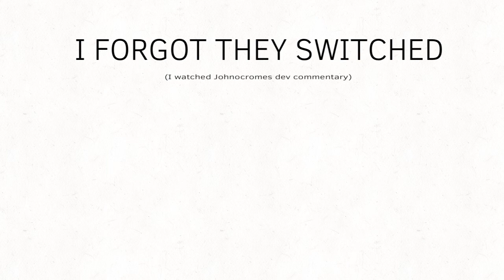So that’s why I died